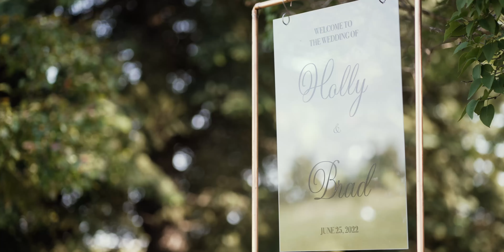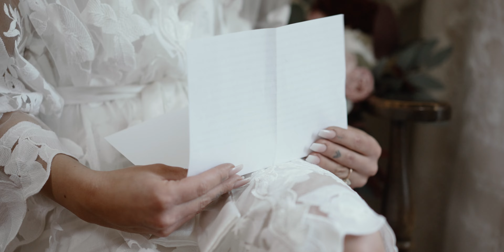Brad & Holly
Married June 25, 2022 on Holly's family acerage near Edmonton, Alberta.

Song Licensing:
Light in the Darkness - One Hundred Years
MB01G7K1QQGT0DJ
Catch my wave - Kenna
MB01IFBBSB4S8EE